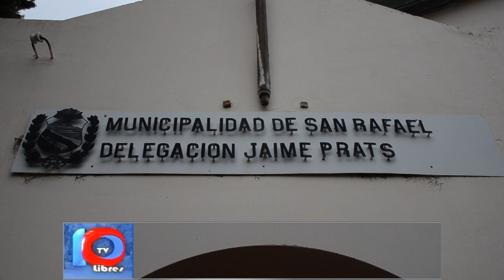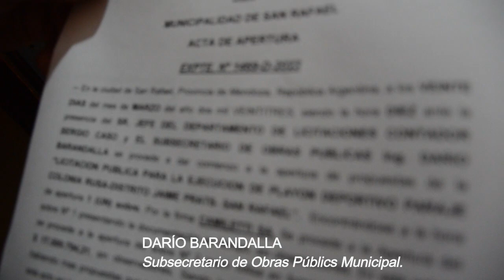LAS OBRAS PÚBLICAS NO SE DETIENEN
El plan federal de obras públicas en Jaime Prats.